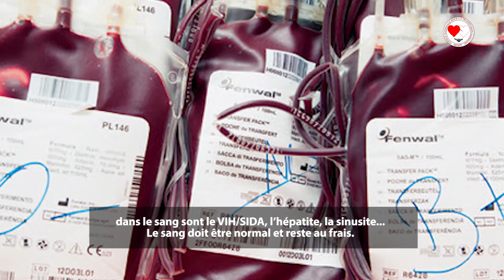Peut-on réserver le sang et pendant combien de temps ? Sinon pourquoi ?